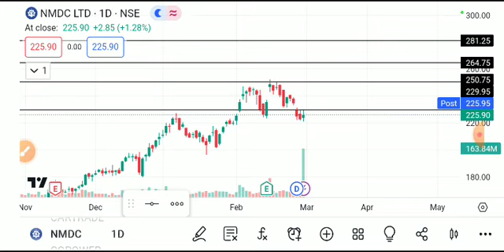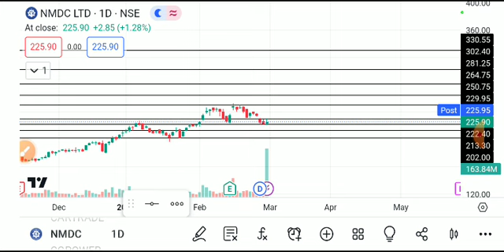NMDC SHARE LATEST NEWS TODAY,NMDC SHARE ANALYSIS,NMDC SHARE TARGET,NMDC SHARE,NMDC SHARE TODAY